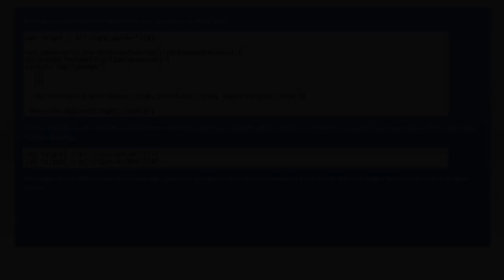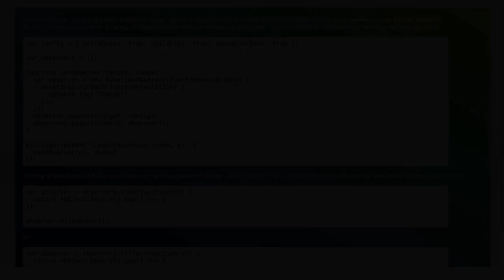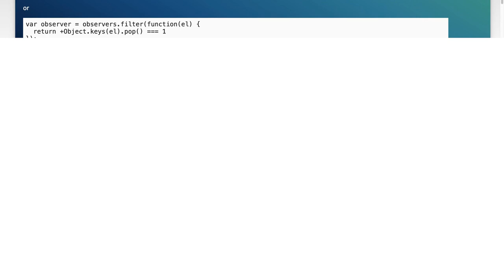How to Use MutationObserver on Multiple Nodes: Step-by-Step Guide and Examples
In this video, we'll dive into the powerful MutationObserver API and show you how to effectively use it to monitor changes across multiple nodes in your web applications. Whether you're looking to track DOM modifications or enhance your dynamic content handling, our step-by-step guide and practical examples will equip you with the knowledge you need to get started.

Today's Topic: How to Use MutationObserver on Multiple Nodes: Step-by-Step Guide and Examples

Related to: mutationobserver, mutationobservertutorial, mutationobservermultiplenodes, javascriptmutationobserver, mutationobserverexamples, mutationobserverguide, mutationobserverstep-by-step, mutationobserverjavascript, webdevelopment, dommanipulation, javascripttutorial, codingtutorial, front-enddevelopment,